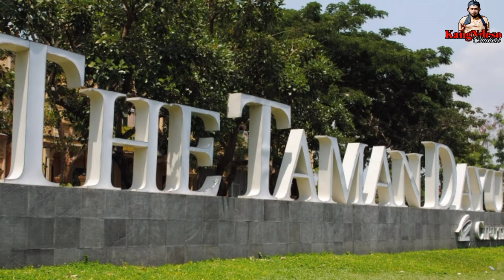PULAU SEMPU -The Great Adventure in Sempu Island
Pulau Sempu adalah sebuah Cagar Alam yang di kelola oleh Balai Konservasi Sumber Daya Alam Jawa Timur. Pulau yang tak Berpenduduk ini dihuni Oleh Bermacam-macam Flora dan Fauna Khas Hutan Tropis..
Pulau ini sudah ada sejak zaman Pemerintahan Belanda dan diresmikan pada tanggal 15 Maret 1928. untuk memasuki pulau ini para pengunjung harus minta izin terlebih dahulu  kepada Balai Konservasi Sumber Daya Alam.